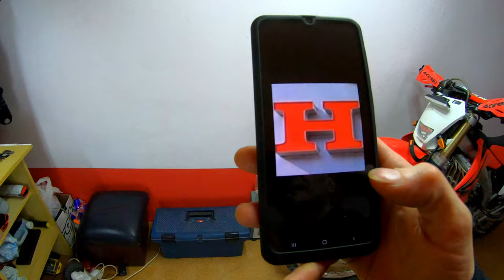Oświetlenie i Projekt Napisu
Lampy podłączyć nie "szeregowo" tylko Równolegle 👍😎✋
Muzyka:
Larkin Poe;